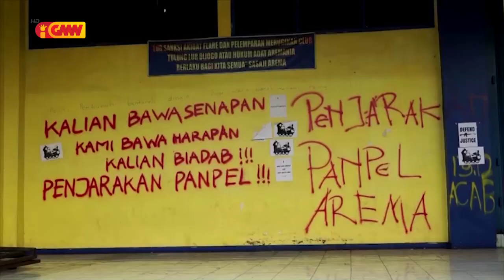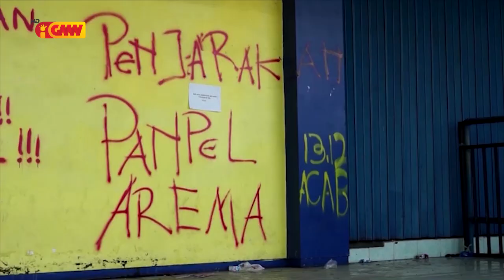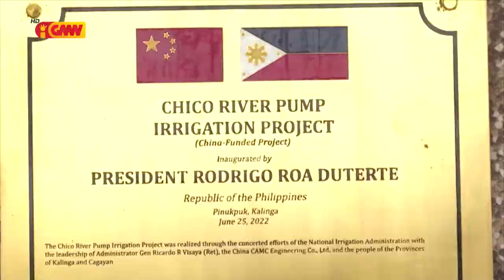ASEAN NEWS - 14 October 2022